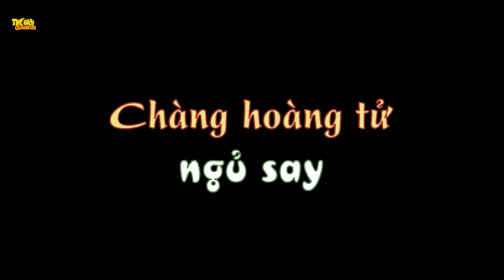NUÔI HEO ĐỂ THỊT - PHIM HOẠT HÌNH - TRUYỆN CỔ TÍCH - QUÀ TẶNG CUỘC SỐNG - KHOẢNH KHẮC KỲ DIỆU